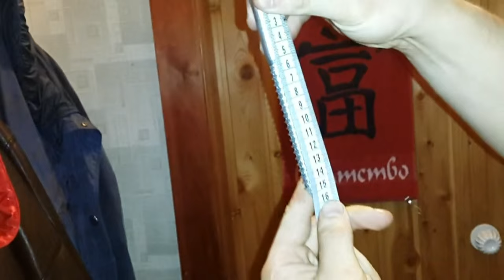Виктор Блуд - Сгибательная Сила Реверса \ Victor Blud - Bend Reverse Power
- Силачи Старой Школы - Основная Группа